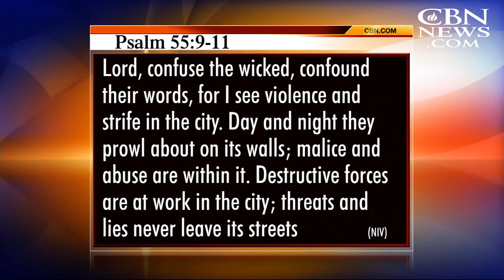CBN's Pat Robertson Responds to Las Vegas Massacre